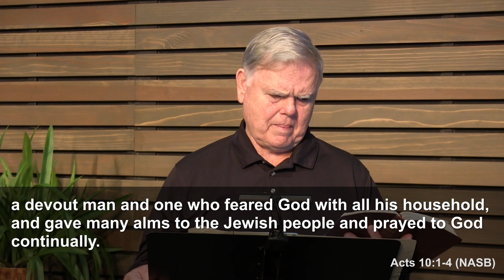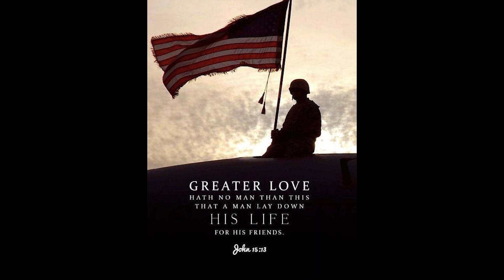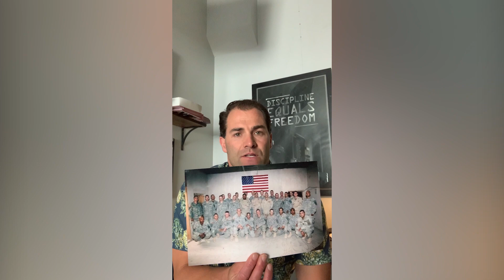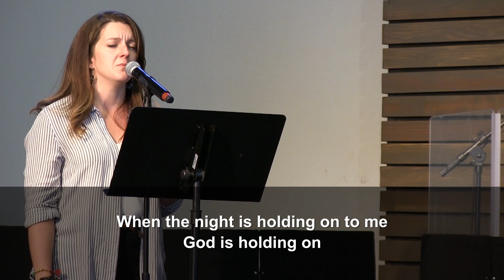Memorial Day: Unknown Yet Well Known - Kevin Davenport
John 15:12-13 (NASB)
1 Peter 5:5 (NASB)
2 Corinthians 6:9 (NASB)
Acts 10:1-4 (NASB)

Scripture quotations taken from the NASB (New American Standard Bible) Copyright by The Lockman Foundation

"Here For You" words and music by Jesse Reeves, Matt Maher, Matt Redman, and Tim Wanstall

"O Praise The Name (Anástasis)" words and music by Benjamin Hastings, Dean Ussher, and Marty Sampson

"King Of My Heart" words and music by John Mark McMillan and Sarah McMillan
Raucous Ruckus Publishing (Admin. by Capitol CMG Publishing)
Sarah McMillan Publishing (Admin. by Watershed Music Group)